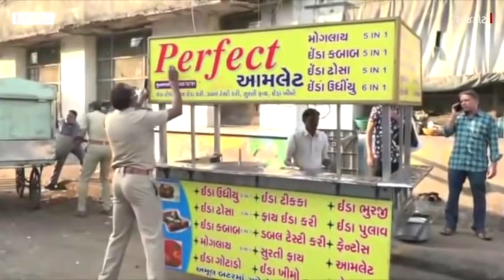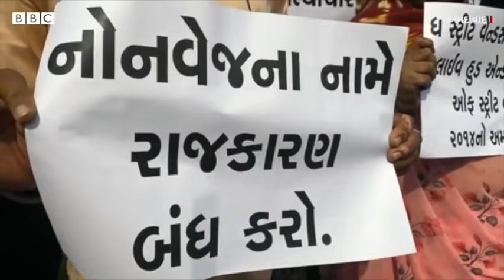ગુજરાતમાં નૉન-વેજની લારી સામેના 'અભિયાન' મુદ્દે ભાજપમાં જ વિરોધાભાસ? Gujarat Nonveg Controversy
રાજકોટ, ભાવનગર, વડોદરા અને અમદાવાદ મ્યુનિસિપલ કૉર્પોરેશન દ્વારા જાહેરમાર્ગો પર નૉન-વેજની લારીઓ સામે ઝુંબેશ હાથ ધરવામાં આવી છે. ભાજપના સ્થાનિક નેતાઓ આ અંગે જાહેરમાં નિવેદનો કરી પણ ચૂક્યાં છે.

જોકે, ગુજરાતના મુખ્ય મંત્રી તથા ગુજરાત ભાજપના અધ્યક્ષ સી.આર. પાટીલ સહિતના નેતાઓ આ અંગે વિરોધાભાસી મત વ્યક્ત કરી રહ્યા છે, જેના કારણે આ મુદ્દે પાર્ટીની અંદર પ્રવર્તી રહેલો વિરોધાભાસ બહાર આવ્યો છે.

તમે અમારી સાથે જોડાઈ શકો છો :

JioChat Channel : BBC Gujarati
ShareChat : bbcnewsgujarati